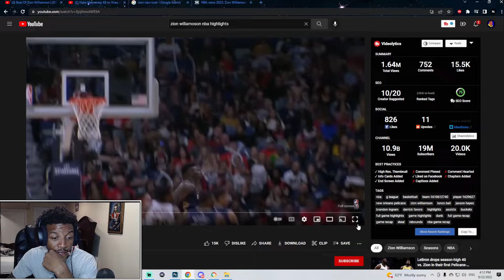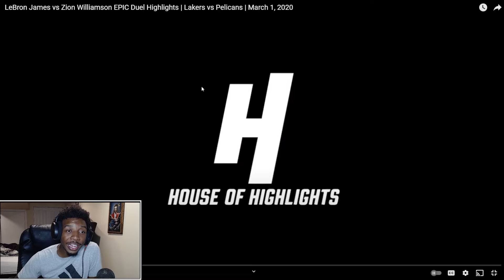SHAQ... NEW ZION IS COMING FOR YOUR TITLE! *THE NEXT MOST DOMINANT PLAYER EVER!*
IN this video I tell you about how Zion Is going to prove why he's the most dominant player EVER! IF you want more videos like this let me know down in the comments down below and let me know what you want me to cover next...